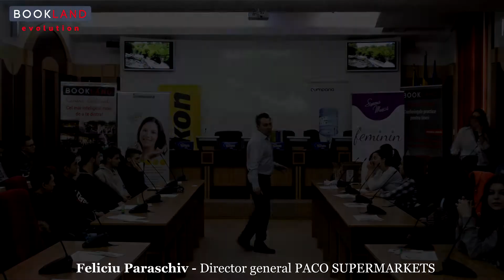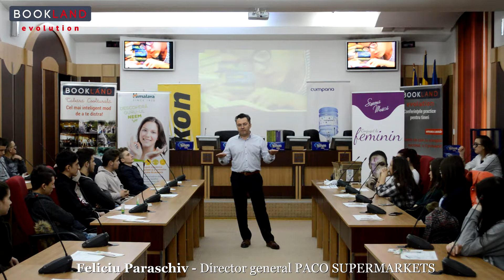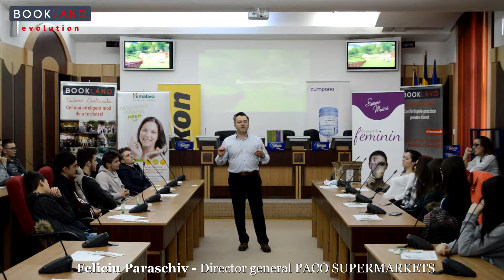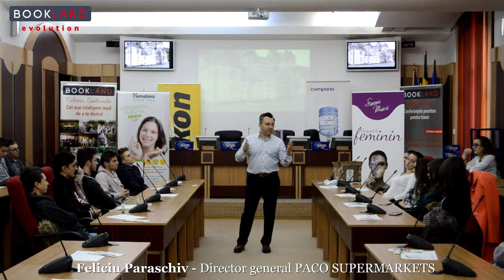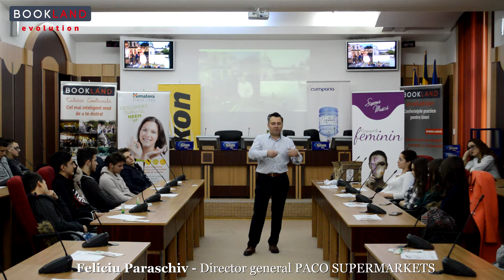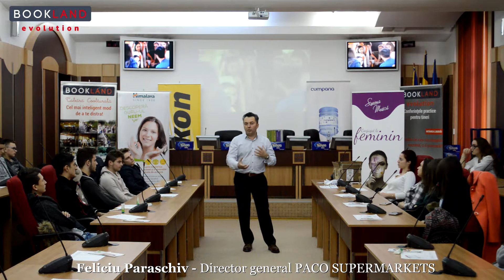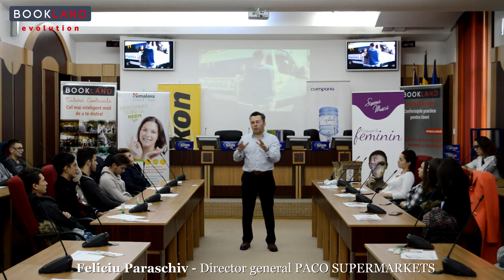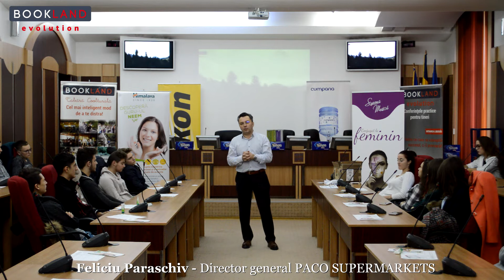Feliciu Paraschiv la BookLand Evolution Focsani - 2017